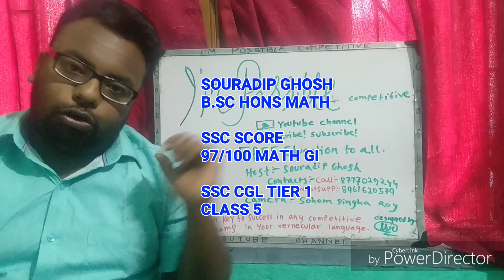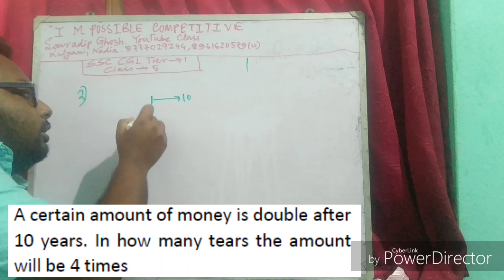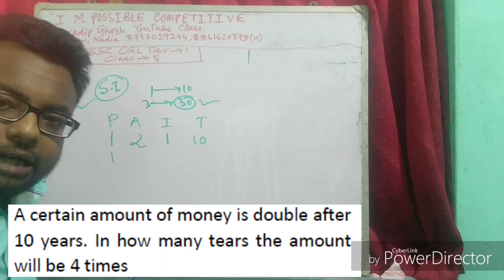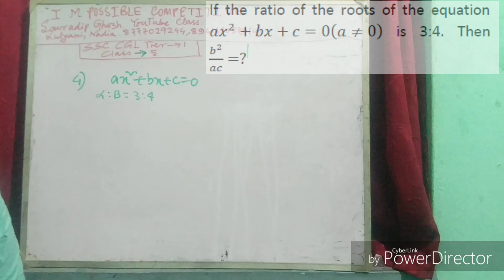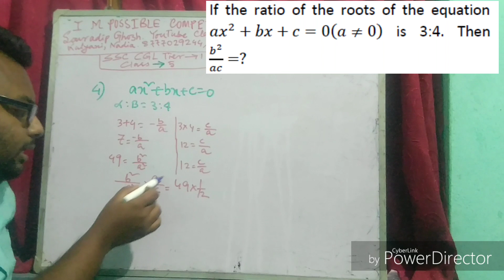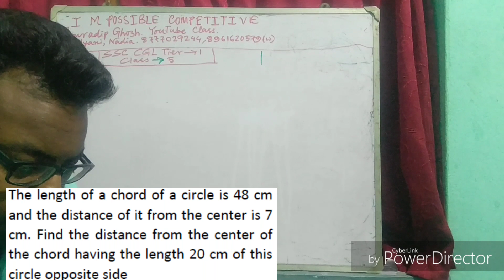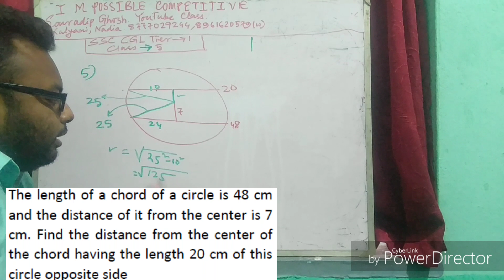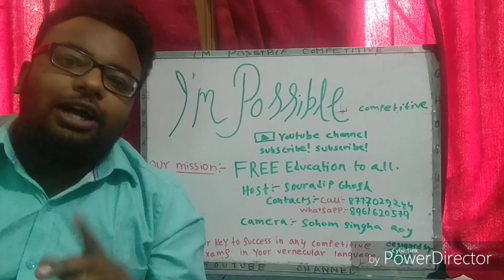CLASS 5 SSC CGL TIER 1 2018 COMPETITIVE MATHEMATICS IN BENGALI BY SOURADIP GHOSH.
I M POSSIBLE COMPETITIVE is a You Tube channel which will help you in various competitive exams, specially in MATHEMATICS ( SSC,RAIL,WBCS,WBPSC,BANK,GROUP D,POLICE,ARMY etc). Our motto is to provide best education to all for absolutely free of cost. We will provide complete course for competitive math chapter wise  from beginner to advance.